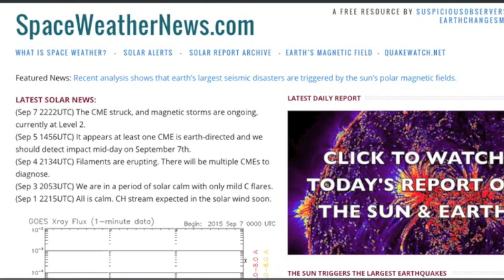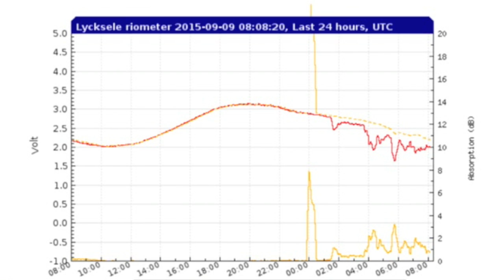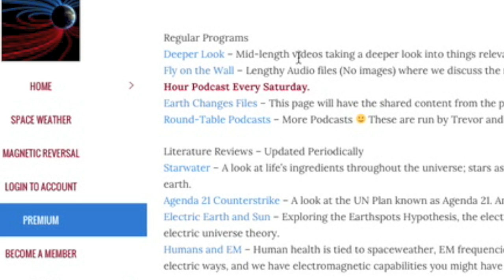New Sunspots, Magnetic Storm | S0 News September 9, 2015